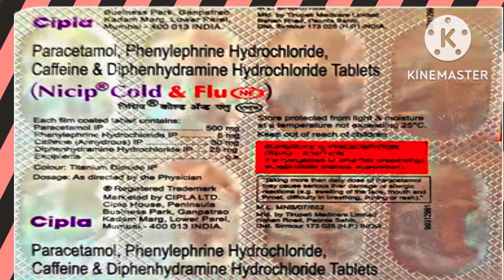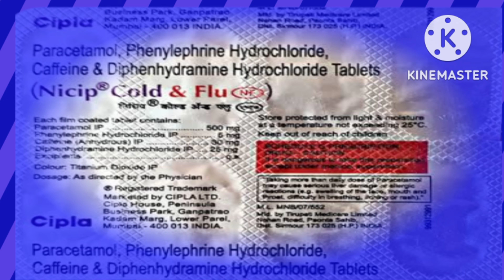सरदी,जुकाम, खांसी,बुखार को ठीक करने वाली टेबलेट। nicip cold & flu। nicip cold tablet uses